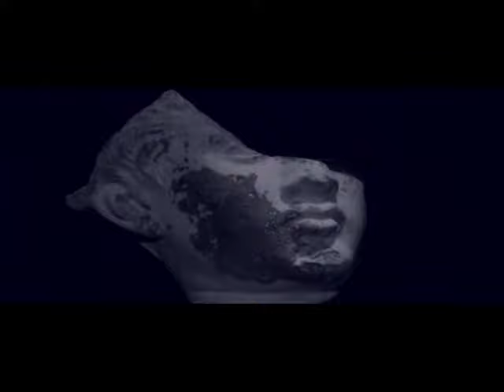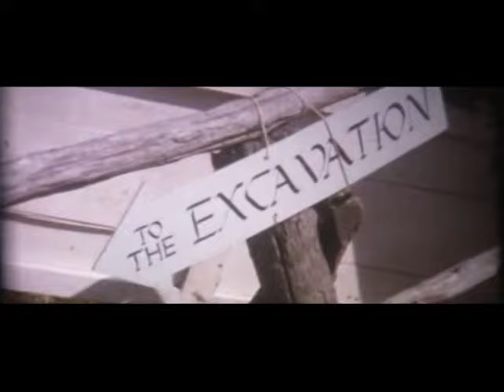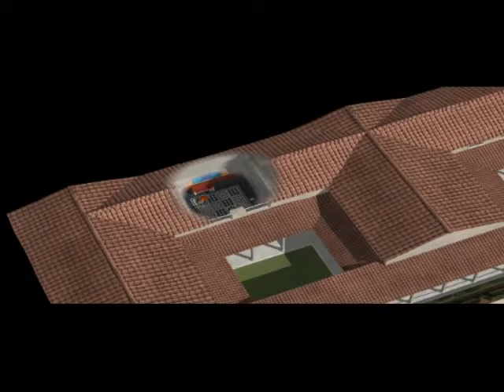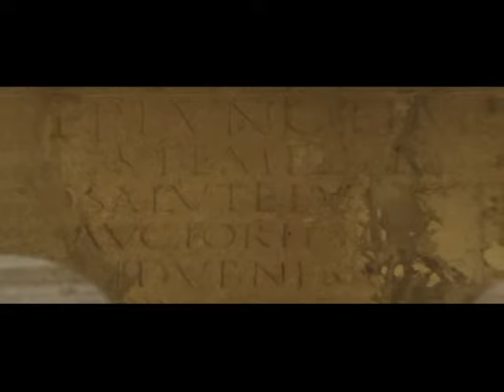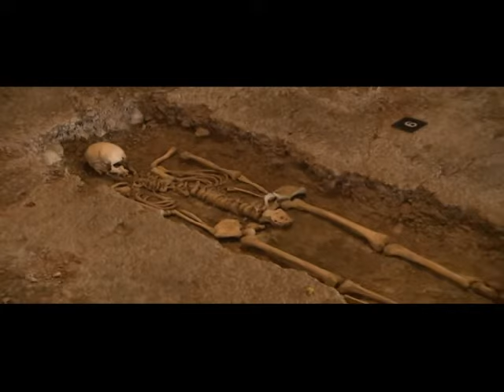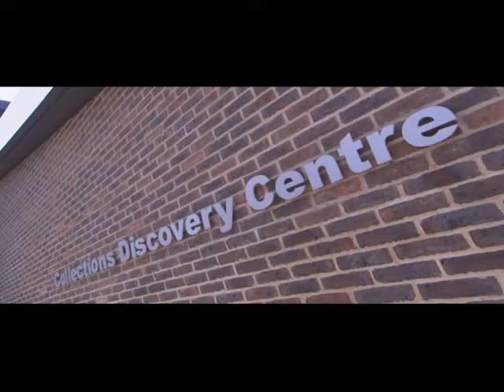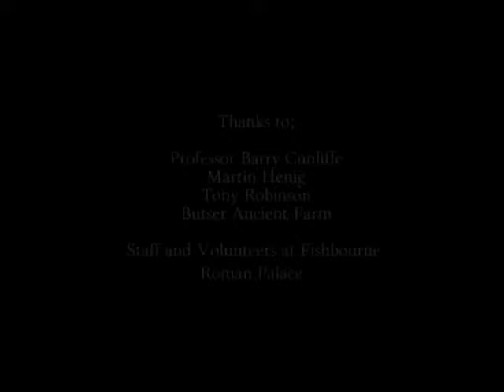Fishbourne Roman Palace: a site introduction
Featuring a voice-over from Tony Robinson of Time Team, this video gives a fascinating insight into the Palace at Fishbourne and what the site would have been like nearly 2000 years ago.

The palace is open to the public, has parking, cafe, gardens, museum and is 5 minutes off the M27.